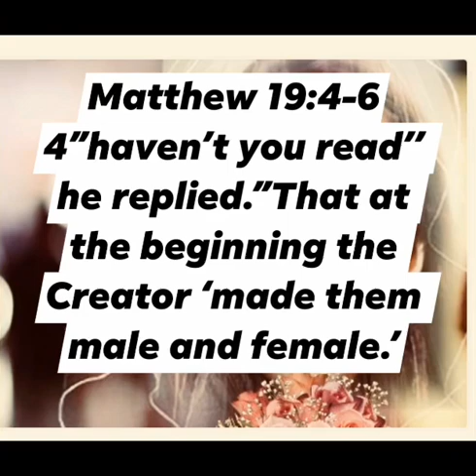No to divorce Bill/Ph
This content is not intended to offend anyone it is just my own opinion..

Jadenz Channel